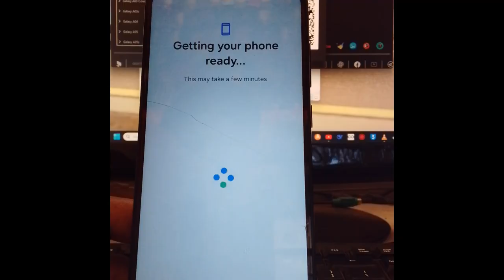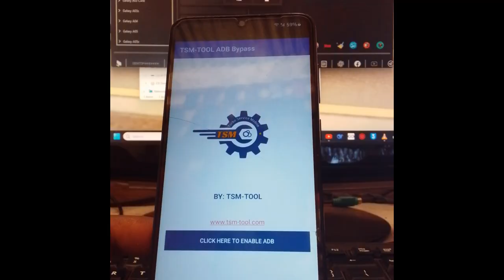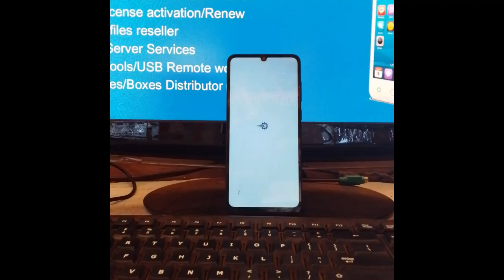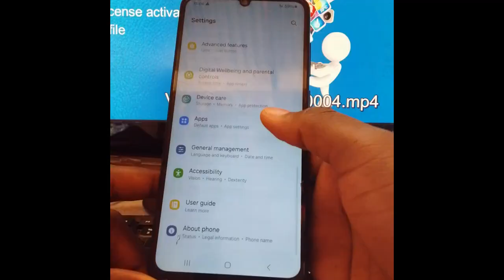SAMSUNG A055F U7 (KG LOCKED) KG BYPASS USING TRICKY METHOD IN TSM PRO TOOL (LATEST METHOD)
WARNING ⚠
I DONT TAKE ANY LIABILITY TO ANY DAMAGE CAUSED IN DUE PROCESS OF APPLYING KNOWLEDGE SHARED.

PLEASE, DONT USE IT FOR ILLEGAL PURPOSES.

How to remove KG on samsung A055F U7 (KG Locked) using TSM Tool Pro